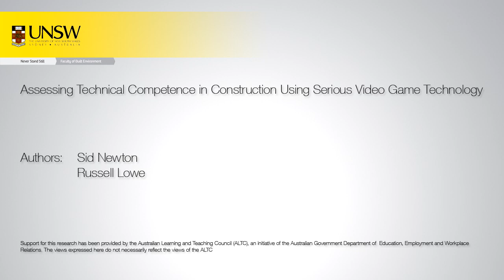Simulated construction of a castellated beam